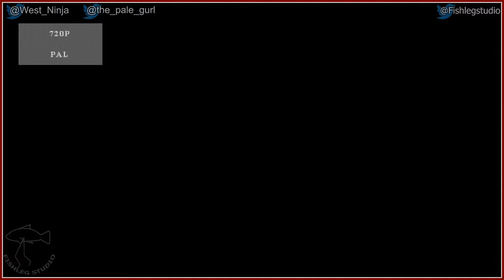Billy the Wizard Rocket Broomstick Racing - Play Together